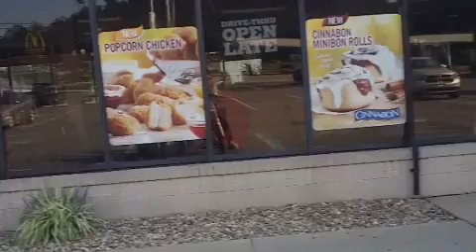Thursday worked on YouTube went for ride